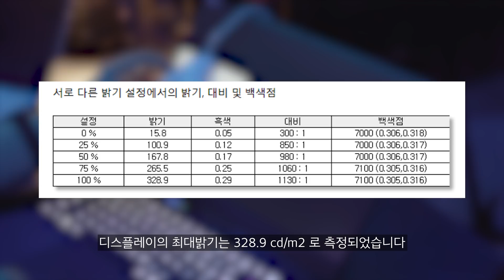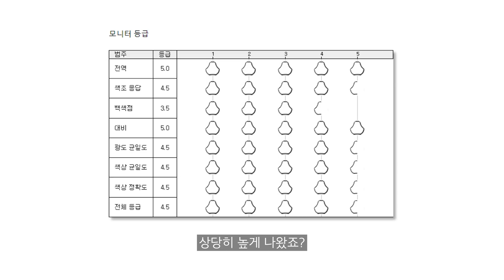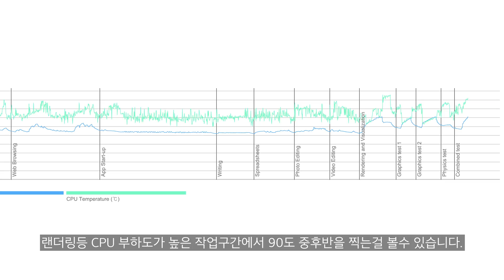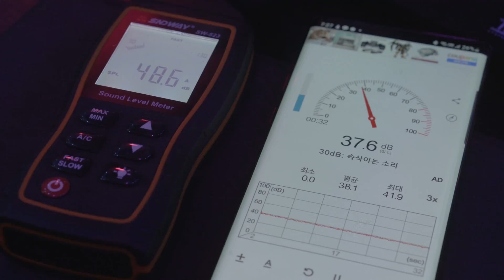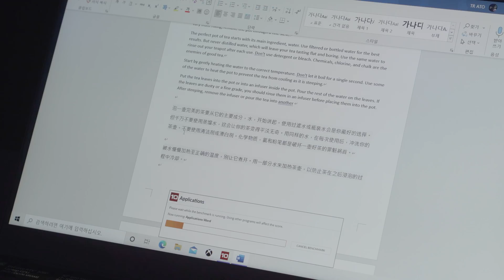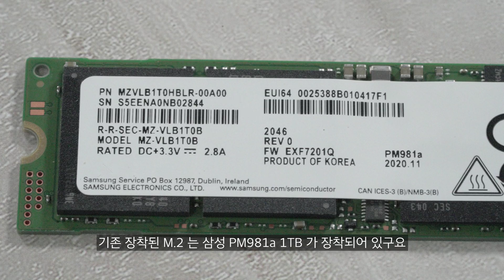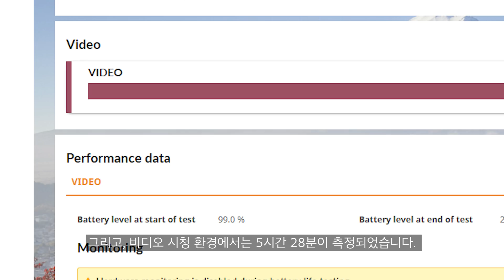RTX 3080 넣고 360Hz 지원하는 레이저 블레이드 노트북. 뭐가 달라졌을까? 살만할까? 쓸만할까? 성능은?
본 영상은 레이저로 부터 소정의 제작비를 받고 제품을 대여받아 제작된 영상입니다.
4월에 출시한 레이저 블레이드 노트북 리뷰입니다.
과연 이전 세대 대비 어떤 점이 달라졌으며, 성능은 어떨지 여러가지 테스트를 통해 확인한 내용 여러분들께 전해드립니다.

⏱타임라인⏱️
0:00 인트로
0:58 언박싱
2:16 제품 무게
2:49 제품 스펙
3:39 입출력단자 구성
4:01 키보드 및 터치패드
4:41 키보드 타건
5:44 디스플레이 분석 결과
7:17 UL Procyon 벤치 테스트 결과
7:45 PCMARK10 벤치 테스트 결과
8:12 게임 프레임 (배틀그라운드)
8:35 게임 프레임 (오버워치)
9:20 발열 및 소음
9:26 CPU 온도 센서값
9:58 게임상 CPU 온도 및 GPU 온도
10:42 열화상 촬영 이미지
11:20 팬소음
11:34 게임 구동중 팬소음
12:03 오피스 구동중 팬소음
12:51 내장 스피커 음질
13:31 확장성 확인
14:30 배터리 벤치
15:46 내용정리
17:29 쿠키

인텔 시스템
CPU : i9-10900K
M/B : ASUS MAXIMUS XII HERO
RAM : Gskill Royal 4400MHz - 16GB
VGA : RTX 3080
SSD : SS 980 PRO 1TB / SS 970 EVO PLUS 2TB
PSU : SUPERFLOWER 850W
COOLER : ASUS ROG STRIX LC 360 RGB

CPU : 5800X
M/B : ASUS  CROSSHAIR VIII
RAM : Gskill Royal 3600MHz - 16GB
VGA : RTX 3080

CPU : 10980XE
M/B : Asus x299
RAM : Corsair Vengeance (3200MHZ CL16) 128GB
VGA : RTX 3090
SSD : 970 EVO PLUS 2TB x 2EA + 16TB SSD
PSU : Seasonic 1000W
COOLER : COOLER MASTER ML 360R

CPU : i7-10700K
M/B : ASUS Z490
RAM : Corsair dominator (3200Mhz CL16 32GB)
VGA : RTX 2080 SUPER
C/B : AverMedia 4K live
C/B : AverMedia Mini
C/B : Cam link
SSD : 960 EVO Nvme M.2 SSD 1TB x 2EA
PSU : Seasonic 1300 W
Cooler : CORSAIR 240 AIO